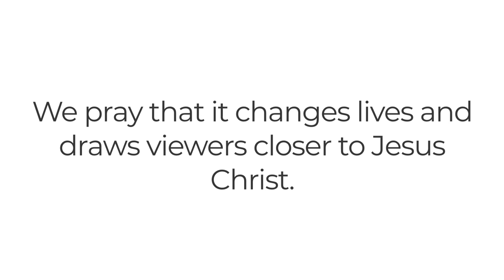Channel Trailer | Grace Note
Hello everyone, and welcome to Grace Note. At Grace Note, our mission is to share God's holy Word through music. We pray that it changes lives and draws people closer to Jesus Christ. Thank you for stopping by!

Upload date: January 25, 2020